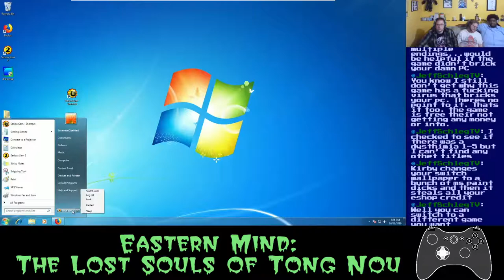Basement Quality TFTB2019 - Eastern Mind: The Lost Souls Of Tong Nou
Nathan, Pat, Bryan, and Taha have fun fun fun fun fun fun fun

From the makers of LSD...